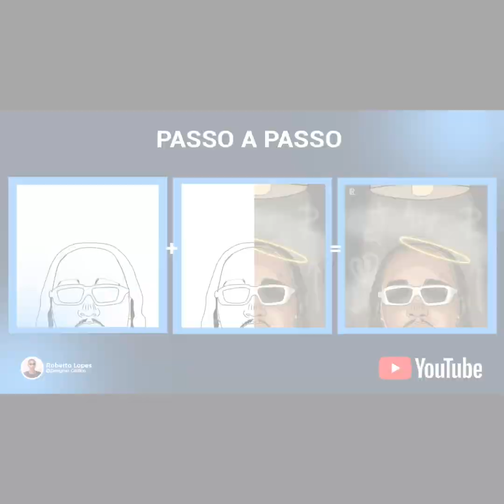TAKE OFF / Aprenda como fazer um cartoon trap.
PASSO A PASSO DESSE CARTOON